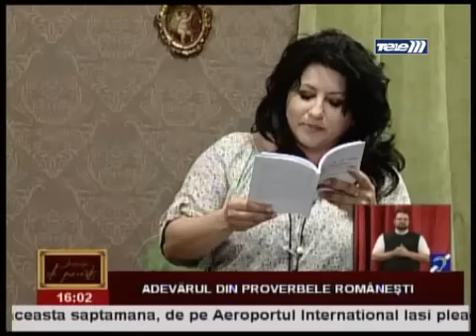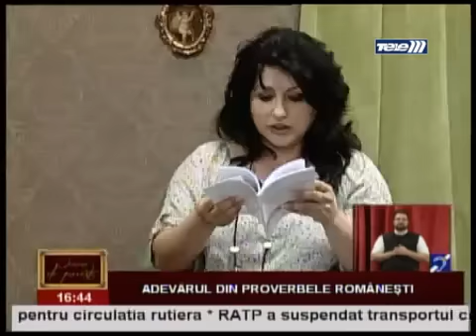Niculina Gheorghiță la Oameni de Poveste - "Adevărul din proverbele românești", 16 Iunie 2015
Eu sunt Niculina Gheorghiță ® iar acesta este unicul meu canal de YouTube, Holisterapia.
Niculina Gheorghiță invitată la TeleM Iași, Oameni de Poveste - "Adevărul din proverbele românești", 16 Iunie 2015 -
niculinagheorghita holisterapia regasireaputeriiinterioare Vă rugăm să fiți respectuoși în comentariile dvs. Fie ca acesta să fie un loc sigur și de folos pentru noi toți. Să fim buni unii cu alții. Mulțumesc